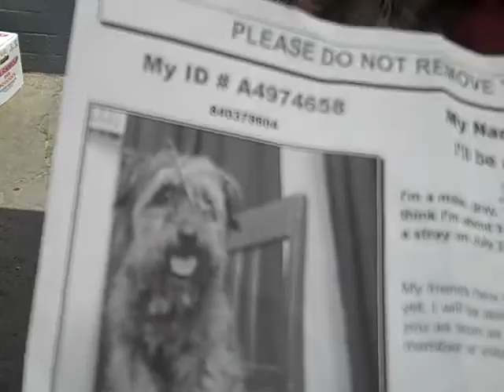A4974658 Aristotle | Miniature Schnauzer Mix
A4974658 Aristotle is a dashing, whiskery-wonder 9-year-old shades-of-gray male Miniature Schnauzer mix who came to the Baldwin Park Animal Care Center on July 21st after being picked up as a stray in Baldwin Park. Weighing 15 lbs and bearing eyes that could mesmerize female fans, Aristotle is a perfect gentleman: he walks politely on leash (he actually prances), is eager to please his human, sat nicely for the volunteer student groomers, and wants to befriend every person and dog he meets. Don’t let his age fool you: Aristotle has plenty of pep in his step! Aristotle will fit right into any household seeking a bright-eyed, charming small dog who is expert at being perfect indoor pet, companion, and entertainer!